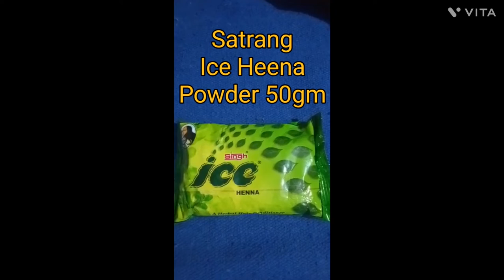135) Mithlesh Use Satrang Ice Heena Powder & 100% Natural Mahendi Powder And Earn Online Money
136) Mithlesh Use Satrang Ice Heena Powder & 100% Natural Mahendi Powder And Earn Online Money

Easy & Stylish Heart 'Menhdi Disign Front Hand | Simple Arabic Mehndi Disign | Mehendi

Simple Mehndi Disign
Arabic Mehndi Disign
Easy Arabic Mehndi
Mehandi Disign
Beautyful Mehnadi
Gol Mehndi
Mehndi For kids
Dulhan Mahendi
Bridal Mehandi
Groom Wedding Mehandi
Blouse Mehndi
Mehndi Artists
Eid Mehndi
rakhi Special Mehndi
Natural Mehandi
Fast Colour Cone
Heena Powders
Work from home
Satrang Mehandi
Singh Mahendi

Team Activities By All Team Iwayshoppe Management, Work From Home, Online Earning Platform

*Working Time 1-2 Hour*
*Daily Work*

मध्य प्रदेश के सभी जिलों में सोशल मीडिया में प्रमोशन के कार्य के लिए लड़के लड़कियो की आवश्यकता है

जो घर बैठे ब्रांडेड कंपनी के प्रोडक्ट का विज्ञापन कर

व्हाट'स अप्प और फेसबुक से कामये 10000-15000 प्रतिमाह

A Division Of Iwayshoppe Multi Trade Pvt limited

*Business Opportunity*

अब घर बैठे अपना व्यपार स्टार्ट करे सतरंग महेंदी कंपनी के साथ उसके डिस्ट्रीब्यूटर बनकर

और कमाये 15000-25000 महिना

बिज़नेस स्टार्ट *Package* मात्र
1. 660/-
2. 1150/-
3. 2100/-
4. 5000/-
5. 10000/-

रूपए से अधिक जानकारी के लिए कॉल करे 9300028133

*और पाये 10 प्रकार की इनकम*

1) Retail Benefits 10-20%
2) Referal Income 100-1000

3) Team Devlopment 200-2000 Per Days

4) Repurchase Incomes
10-30%

5) Activities Income
300-1000Rs

6) Advertisement Income
500 to 1Lakh

7) Regards
8) Car Fund
9) Tour Fund
10) House Fund

Direct Selling Industry First' TV Ads Branded Business Plan

Join Fast .9300028133

Send Me Your Detail
Name.
Mo.
City.